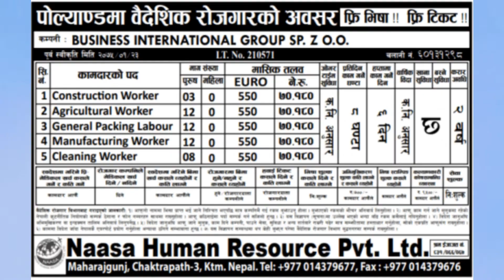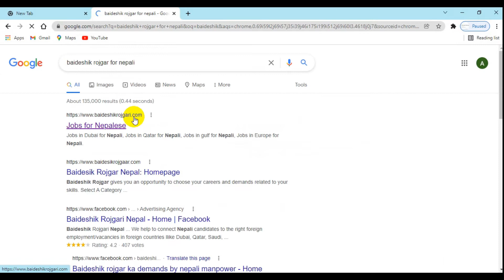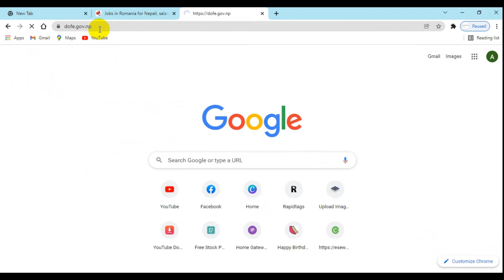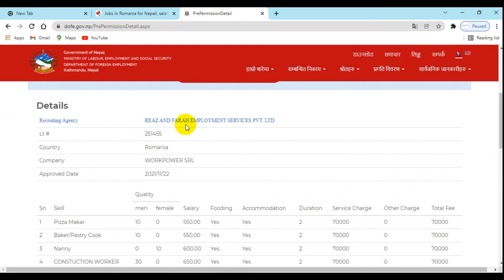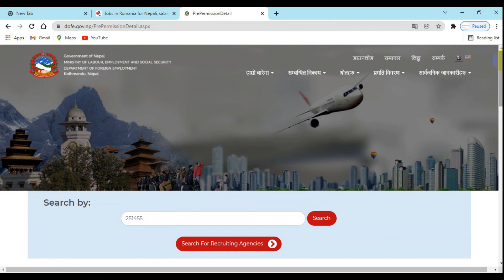How to check work visa demand LOT NO in nepal gov. aproved or not 2021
israel work visa for nepali, bwork visa, bhow to apply edv lottery 2021 in nepal, bbadnoc demand in nepal, bbhow to check visa online,beurope demand in nepal, bcroatia job demand in nepal, bking demand in nepal, bcanada work visa updates 2021,blaw of demand in nepali, bbdemand in nepali, btypes of demand in nepali, bbbwork in canada, bbcaregiver training in nepal, bhow to verify slc certificate in nepal, bbbelasticity of demand in nepali, bcanada work visa process

Please Follow me on. for more